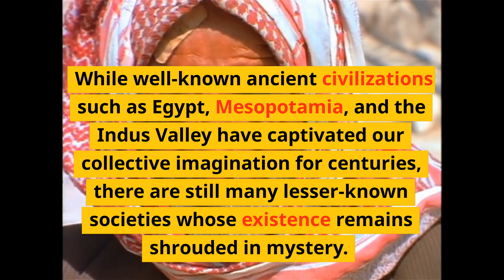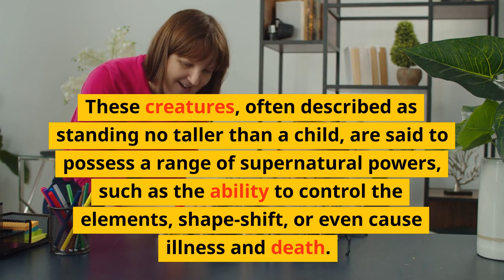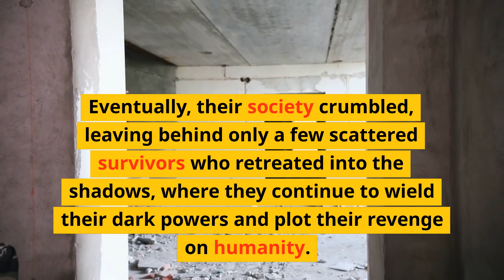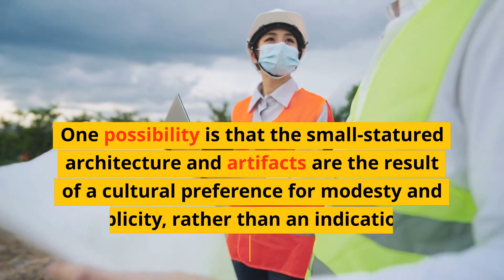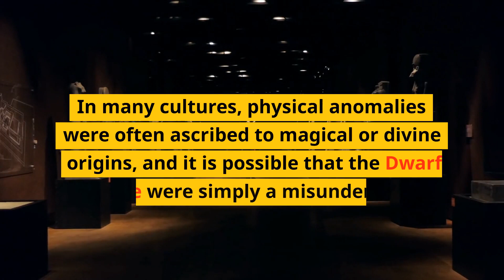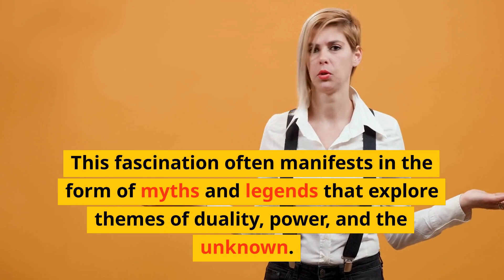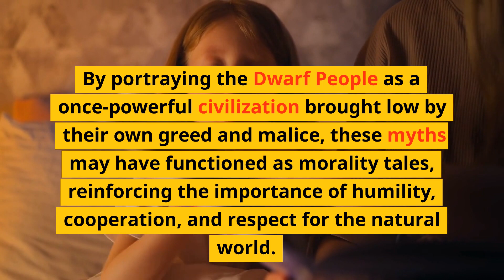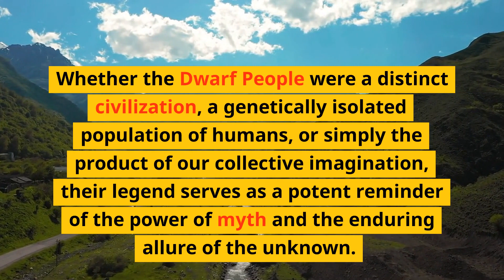Uncovering the Mysteries of the Dwarf People: A Lost Civilization?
The Dwarf People, an enigmatic and mysterious civilization from ancient times, are believed to have been a race of small-statured beings possessing both incredible intelligence and a connection to the natural world. Standing no taller than a child, these diminutive individuals were reputed for their extraordinary craftsmanship and ingenuity, creating structures, tools, and artifacts that defied the limitations of their size.

Cloaked in legends and folklore, the Dwarf People are often portrayed as elusive beings with an air of mystique. Their physical appearance is characterized by their short stature, with adults typically measuring between three and four feet tall. Despite their small size, they were known for their remarkable strength and agility, enabling them to navigate their intricate cities and subterranean dwellings with ease.

Clad in clothing woven from natural fibers and adorned with intricate patterns, the Dwarf People exhibited an exceptional understanding of their environment, using their knowledge of plants, animals, and minerals to create clothing and accessories that were both functional and beautiful. Their craftsmanship extended beyond textiles, with their metalwork and pottery skills reflecting their eye for detail and precision.

The society of the Dwarf People was structured and organized, with a deep reverence for tradition and ritual. They were governed by a council of elders, who were responsible for maintaining harmony within their communities and preserving the delicate balance between their civilization and the natural world. Though known for their peaceful and cooperative nature, the Dwarf People were also fierce defenders of their land, employing their advanced technology and cunning tactics to protect their homes from invaders.

Mysticism and spirituality played a significant role in the lives of the Dwarf People, with many of their customs and beliefs centered around the veneration of the earth and the elements. They were said to possess unique abilities, such as the power to communicate with animals and manipulate the forces of nature, and were often sought out by other civilizations for their wisdom and guidance.

Despite their many achievements and the rich tapestry of their culture, the Dwarf People remain shrouded in mystery, with much of their history lost to the sands of time. The remnants of their once-great civilization can still be found in the ancient ruins and artifacts that bear witness to their incredible ingenuity and indomitable spirit, leaving us to wonder about the true extent of their influence and the secrets they took with them to their enigmatic and hidden world.